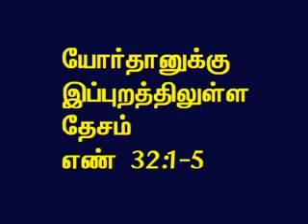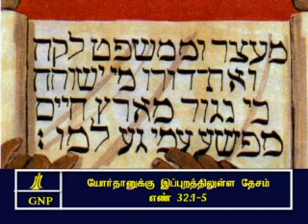TAMIL BIBLE VIDEO COMMENTARY NUMBERS 32 PART 2